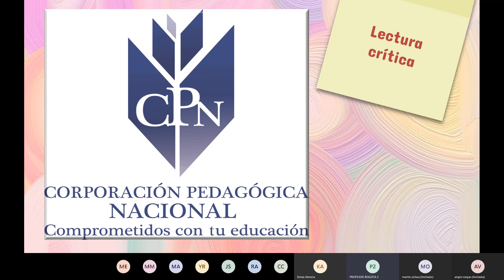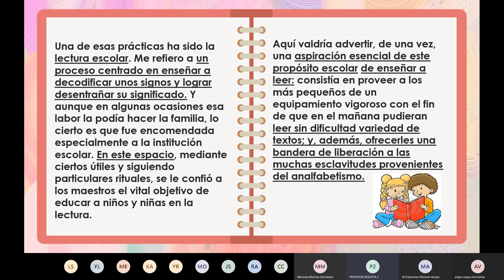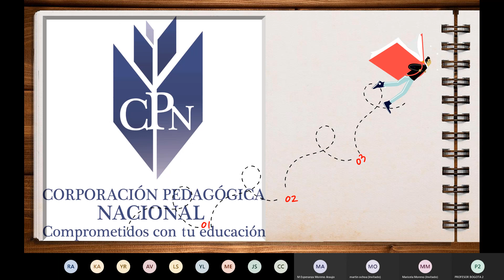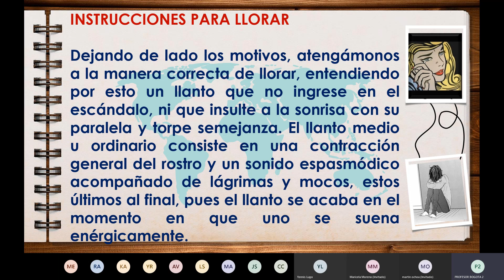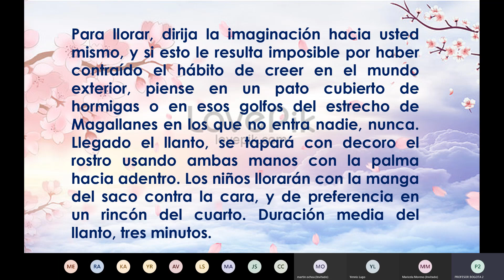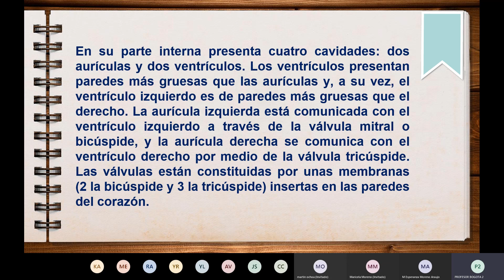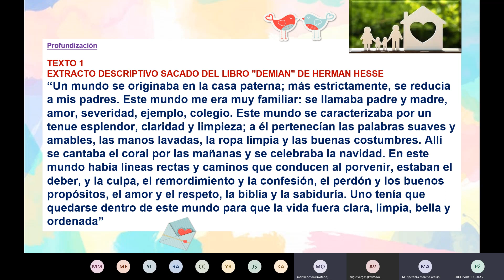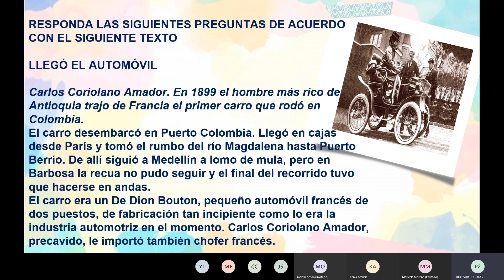Clase 2 Lectura Critica Domingo 6 de Septiembre de 2020 Horario 11-2 pm sede Bogota CH